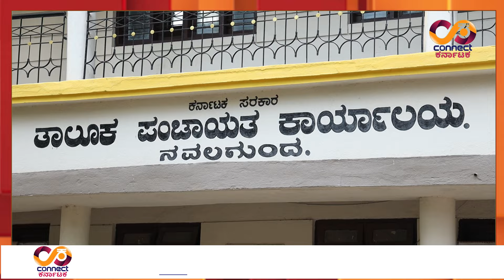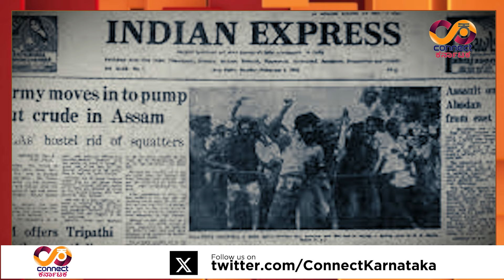MLA REPORT CARD 3rd EPISODE | ಕೋನರೆಡ್ಡಿ | Navalgund Constituency | Connect Karnataka | Raghava Surya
MLA REPORT CARD 3rd EPISODE | ಕೋನರೆಡ್ಡಿ | Navalgund Assembly Constituency | Connect Karnataka | Konaraddi Raghava Surya